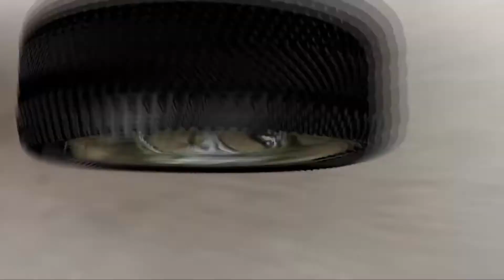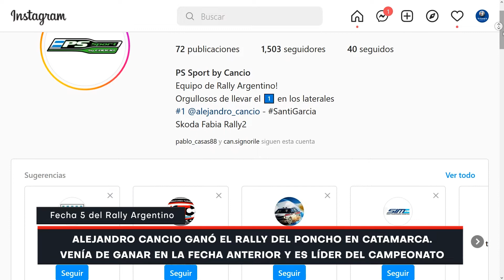Automovilismo: Alejandro Cancio ganó el Rally del Poncho en Catamarca